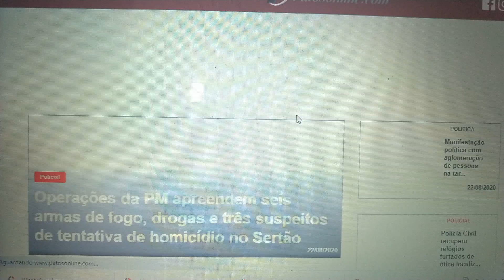22 de agosto de 2020